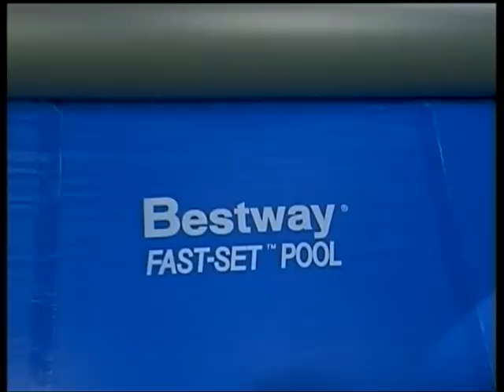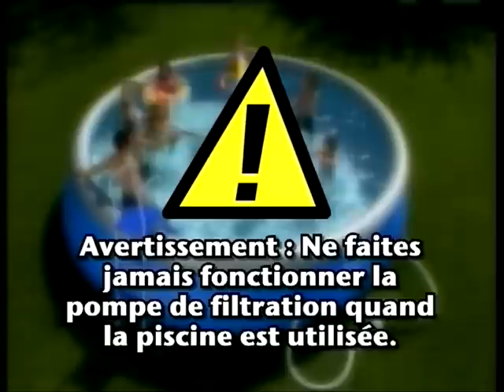Fast Set Pool FR